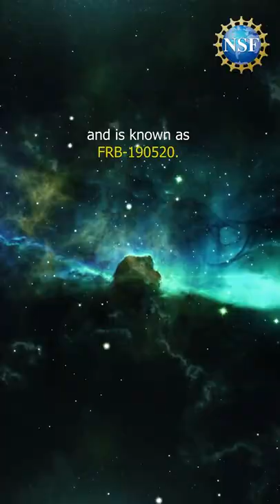Are we ALONE in the universe?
Astronomers using the U.S. National Science Foundation's Karl G. Jansky Very Large Array, or VLA, as well as other powerful telescopes have found the second known highly active, repeating fast radio burst, or FRB, raising more questions about the nature of these little-understood objects and the role they play in intergalactic space.